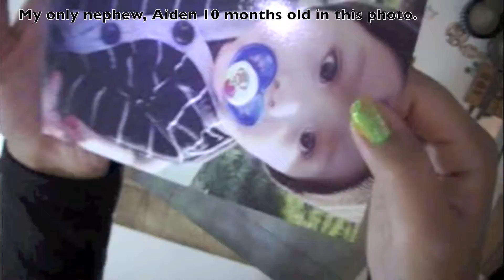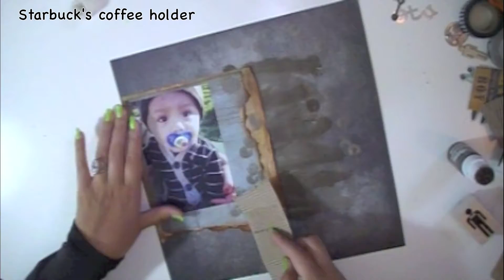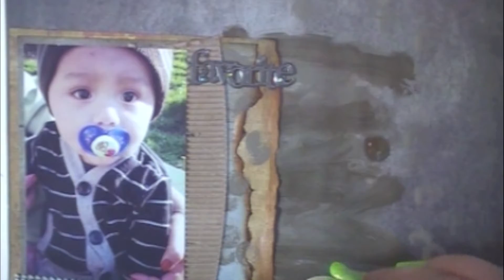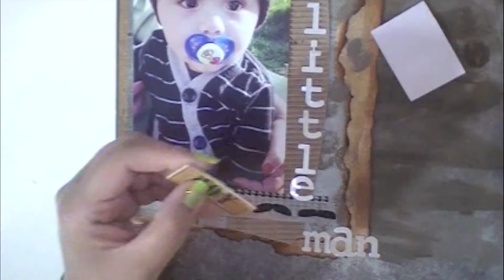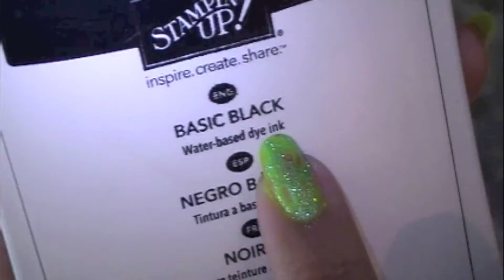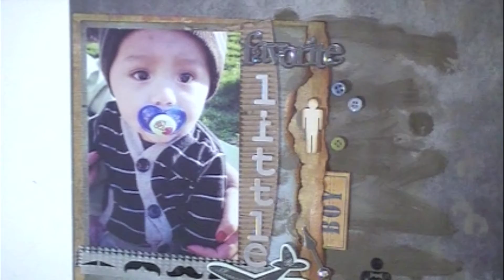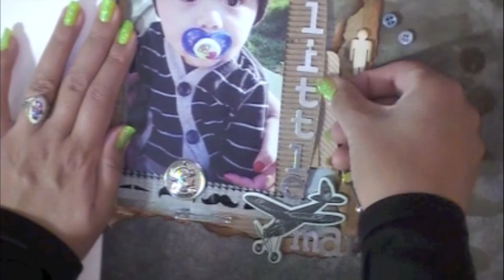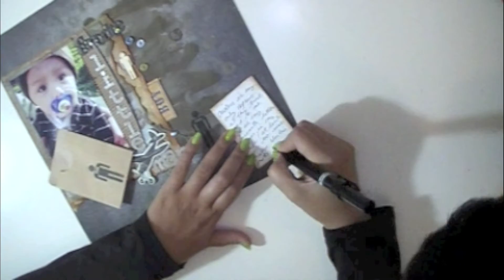YTLH© "My Favorite Little Man"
Welcome to our October YTLH© for this months theme we choose "Masculine" for a different type of theme during this time of year. It was so much fun creating this12x12 layout. I used a photo of my only nephew, Aiden he was 10 months in this picture and the hands holding him are of my moms. Hope you like the layout!

Please hop to everyone's channel to watch their own take and making of their layouts. Don't forget to SUBSCRIBE to everyone in the list and COMMENT on each video for a chance to WIN goodies from our October Sponsor, Daisy Collins her website is Please also visit her website! Thank you so much Daisy for Sponsoring the YTLH© this month! We are very grateful!

Here is the list of participants for October 2013. Masculine theme 12x12 Layouts.